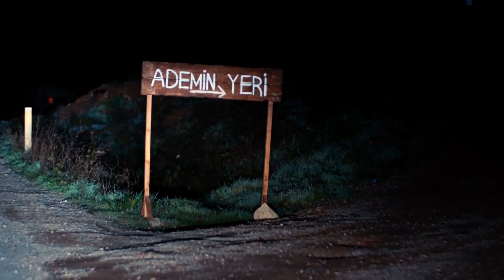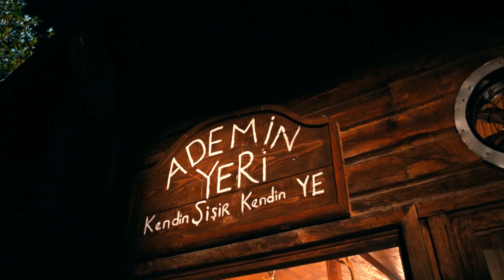Açık Büfe Dayak | Hep Yek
Bela mıknatısı ikili yine gittikleri yerde kendilerini dövdürtüyor. KENDİN ŞİŞİR KENDİN YE
Hep Yek Filminin Konusu

Cevat, Türkiye'nin ünlü Kabadayılarından birinin şehvet ve şan düşkünü oğludur. Uluslararası alanda şöhrete sahip manken Camilla'yı tutkulu aşkı sonucunda kaçırmaya karar verir. Bu kaçırma operasyonunu Cevat adına Ziya Baba üstlenir. Ziya Camilla'yı kaçırır ve Camilla'yı bir paket içinde Cevat'a götürme görevini Şahin'e verir. Ancak Şahin, Cevat'a götürdüğü paketin içinde ne olduğunu bilmez. Şahin paketi İzmir'den, İstanbul'a getirirken Gürkan ve Altan adında iki belalı ile yolu kesişir, onlar yüzünden Cevat'a götüreceği paketi kaybeder. Bu sebeple Şahin hayatının en zor 48 saatini yaşamak zorunda kalır.

Fırat Tanış, Gürkan Uygun, İnan Ulaş Torun ve Gökhan Yıkılkan'ın başrollerinde oynadığı filmin yönetmeni Ali Yorgancıoğlu. Hep Yek'in senarist koltuğunda Alper Erze, Suat Özkan, Bilal Kalyoncu oturuyor.

Vizyon tarihi: 5 Şubat 2016
Yönetmen: Ali Yorgancıoğlu
Oyuncular: Fırat Tanış, Gürkan Uygun, İnan Ulaş Torun, Gökhan Yıkılkan
Tür: Komedi
Ülke: Türkiye